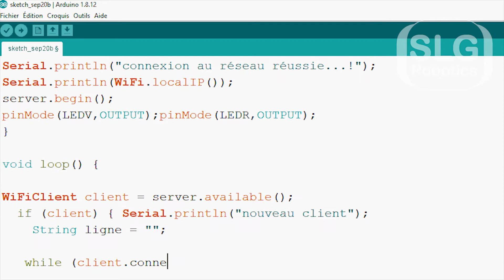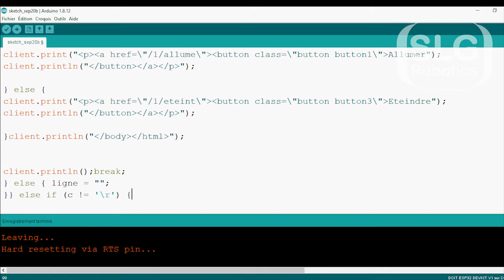Contrôle à distance via le module wifi ESP32 : application web pour allumer et éteindre des LEDs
Le module Wifi ESP32 permet de contrôler et interagir avec vos montages de robotique via internet. Dans l’exemple de ce contenu, nous contrôlons deux LEDs branchées au module wifi via une application web. En saisissant l’adresse IP associée au module, un programme HTML est exécuté sur l’hôte qui peut être un PC, une tablette ou un smartphone. Le code HTML envoyé par le module wifi génère une requête au module Wifi pour que ce dernier il change l’état des LEDs. Le programme de contrôle en lui-même n’est pas fastidieux, c’est surtout la mise en page HTML qui nécessite pas mal de saisie dans le programme.
Branchements
ESP32 (D2) - LED rouge
ESP32 (D4) - LED verte
 Lien code :

Lien produit :
Modules Wifi (ESP3200J: Module wifi ESP-32 DEVKIT V1)

Caractéristiques
- Type : Wifi + Bluetooth antenne intégrée
- Puce :  ESP32-WROOM-32D
- SPI flash: 32 Mbits, 3.3 V
- Protocole : 802.11 b/g/n (802.11n jusqu’à 150 Mo/s)
- Crystal : 40 MHz
Fréquence: 2,4 GHz
- Taille: 51 x 28 mm
- Connectique : USB micro-B
- Modes: AP, STA et AP + STA
- Puissance charge : 250A/10A